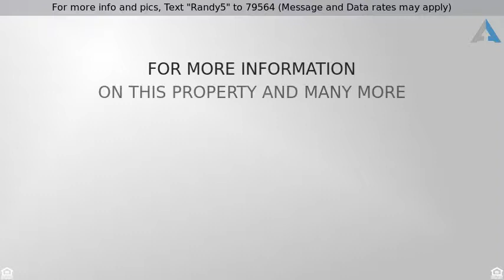Priced at $105,000 - 521 N Weldon Street, Gastonia, NC 28052-2145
For more info and pics, Text "Randy5" to 79564 (Message and Data rates may apply)
1 Story, Ranch - Gastonia, NC

Move in ready home.  Freshly finished hardwood floors greet you as you walk in this beautiful home.  New kitchen cabinets and counter tops await you in the kitchen.  New fixtures in both the master bath and hall bath.  4 bedrooms so everyone will have their own space.  Come see for yourself before it's gone.  This one is a must see!